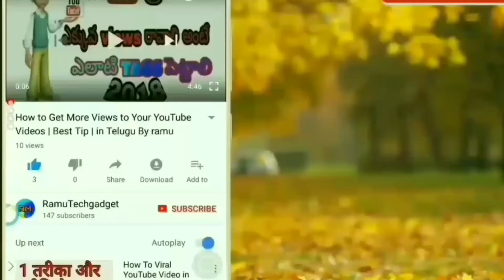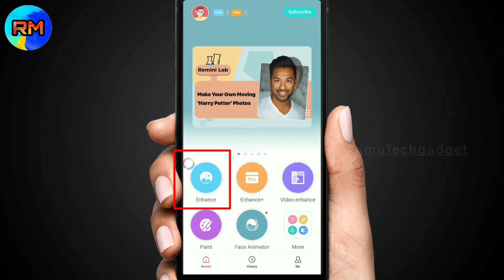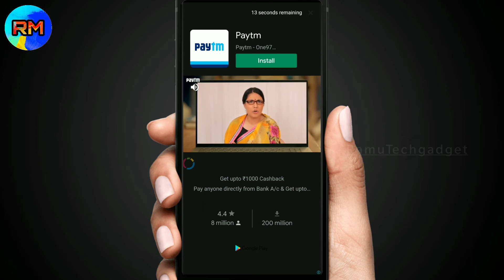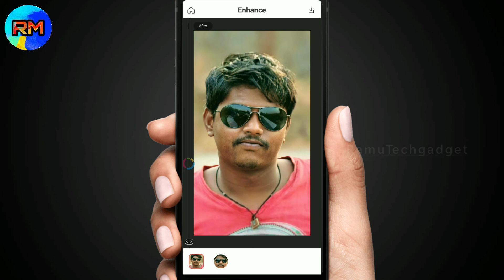Change Blur images to Hd images in Telugu II How to convert Blur photos to hd photo in telugu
How to make whatsApp hacking in 2020 ||how to hacking whatsApp||RamuTechgatget||

how to make photo template in tiktok with song,
how to make 3d photo in telugu,